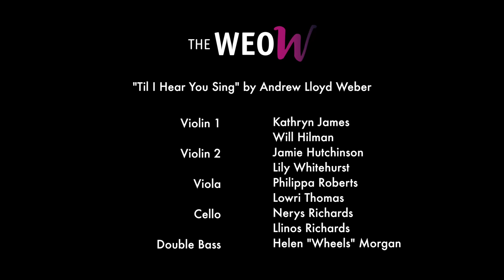The WeoW presents "Til I Hear You Sing" (from Love Never Dies) featuring Luke McCall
Up next we have the brilliant Luke McCall, performing an incredible rendition of "Til I Hear You Sing" from Andrew Lloyd Weber's Love Never Dies.

As always, we are raising money to support our mission as a CIC, and to inspire and support Welsh Musicians.

The West End of Wales CIC, created by Laura Llewellyn-Jones and Iestyn Griffiths.
Video and audio produced by Iestyn Griffiths.